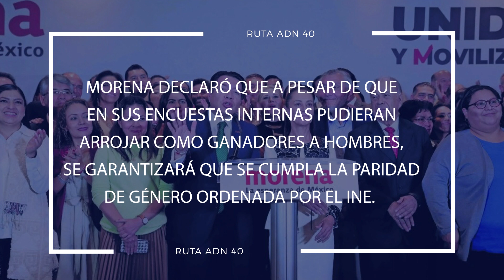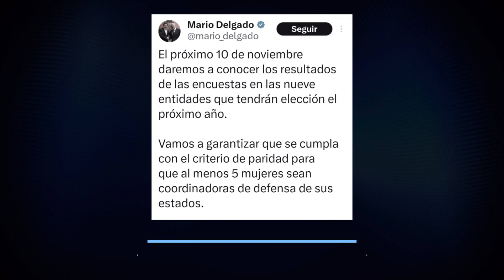Partidos políticos deberán postular a cinco mujeres de las nueve gubernaturas que se votarán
Lupita Juárez te espera junto a Rodrigo Jiménez S. para hablar sobre la paridad de género en las candidaturas a gobernadoras en México